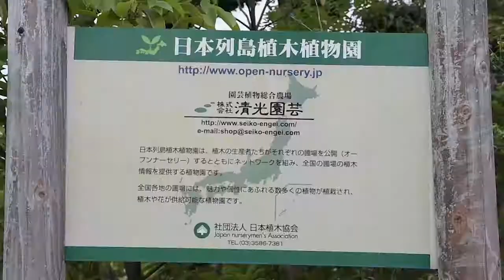清光園芸 植木コーナー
岡山県倉敷市の清光園芸店では、広大な敷地に豊富な植木を取り揃えています。